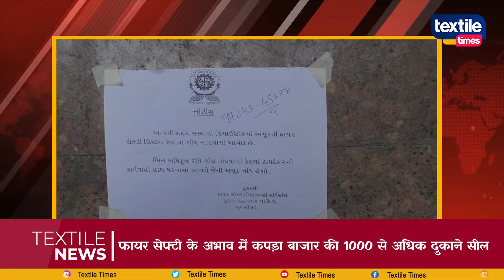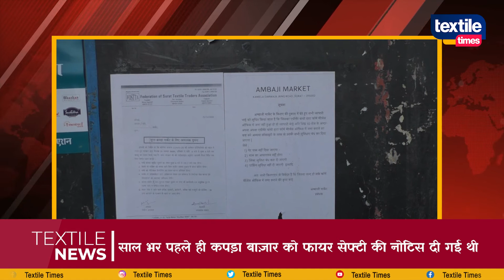फायर सेफ्टी के अभाव में कपड़ा बाजार की 1000से अधिक दुकाने सील